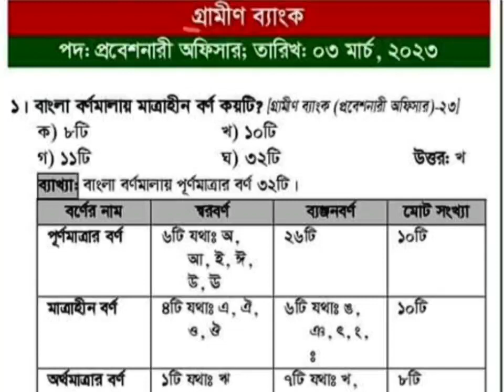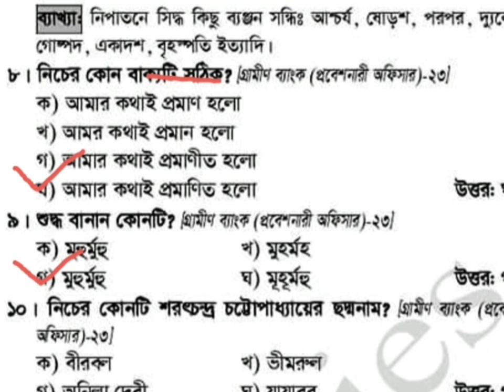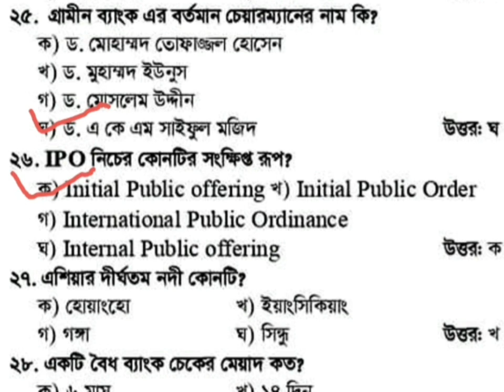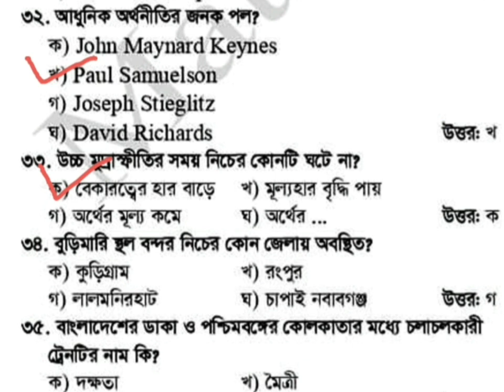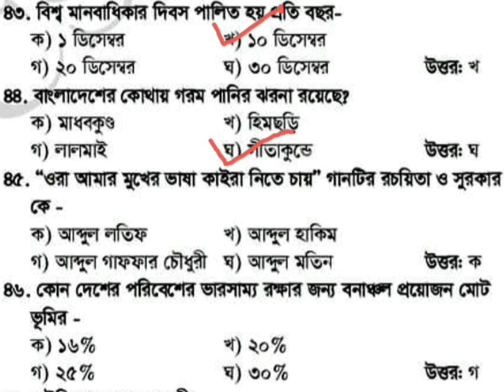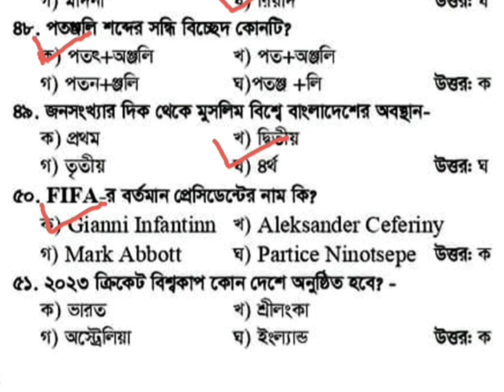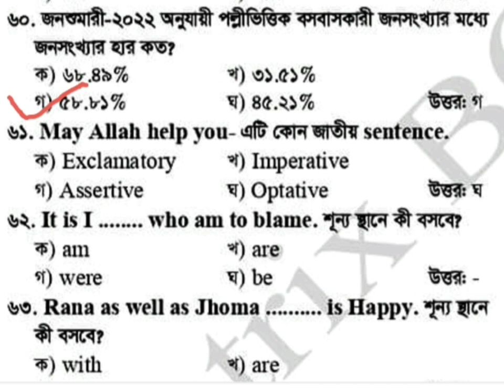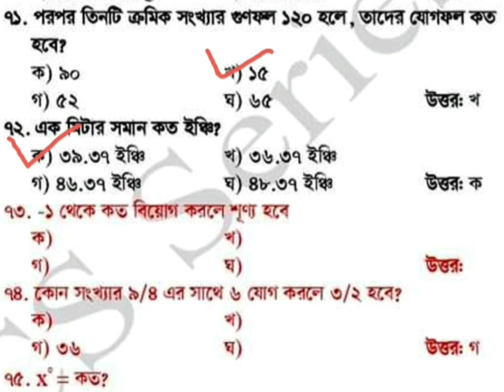গ্রামীন ব্যাংক প্রশ্ন সমাধান | প্রবেশনারী অফিসার পদের প্রশ্ন |Grameen bank exam question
২০২২ সালের ব্যাংকে আসা ইংরেজি প্রশ্ন | bank previous English question 2023

[ 🚫2022 সালে অনুষ্ঠিত সকল ব্যাংকের প্রশ্নের সমাধান +বাংলাদেশের সরকারি জব পরীক্ষার বিগত সালের প্রশ্নের সমাধানের৷ PDF নিতে চাইলে ম্যাসেস দিবেন ধন্যবাদ 🚫]

গ্রামীন ব্যাংক প্রশ্ন সমাধান,প্রবেশনারী অফিসার পদের প্রশ্ন,Grameen bank exam question,Combined 9 bank exam question and answer, সমন্বিত ৯ ব্যাংকের প্রশ্নের উত্তর ২০২৩,
bank previous English question 2023,Recent international affairs question 2023,Bank gk question, Bank previous general knowledge question, ২০২২ সালের ব্যাংকে আসা সাধারণ জ্ঞান প্রশ্ন,২০২২ সালের ব্যাংকে আসা সকল বাংলা প্রশ্ন,ব্যাংকে আসা বিগত সালের সকল প্রশ্ন ২০২২